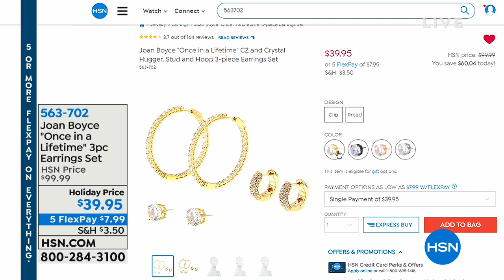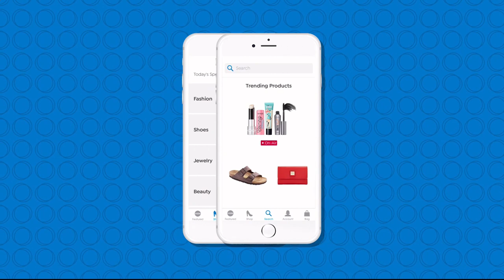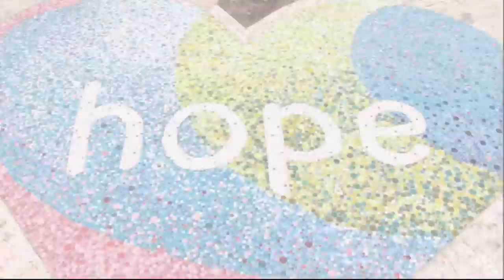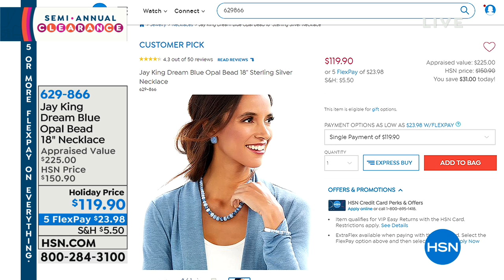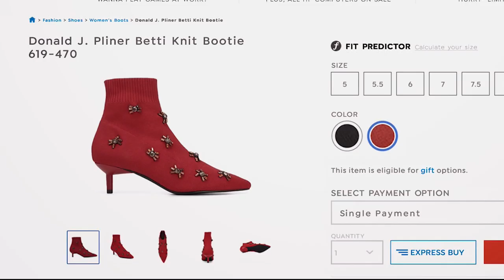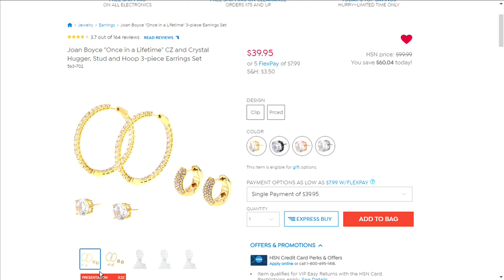HSN | Jewelry Clearance 12.24.2018 - 03 PM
Shop a variety of products in jewelry from her favorite brands at HSN, all at marked down prices.